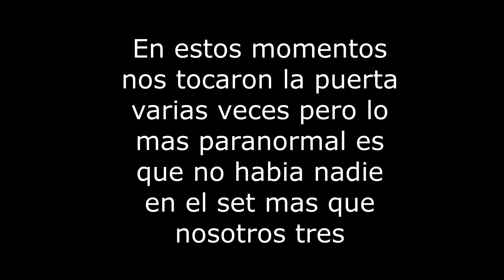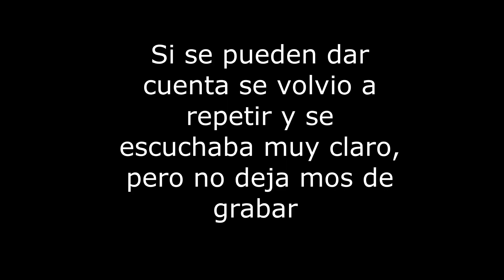¡GOLE4DA FRANCESA! Reacciones al Barcelona 1-4 Paris Saint-Germain de la Champions League.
En esta ocasión reaccionamos al juego de la champions league donde se disfruto un buen juego con muchos goles dentro de ellos 3 goles de Mbappe para llevarse el balón y un Barcelona que no tae nada de nada, Cremonés recuerden participar para llevarse el regalo sorpresa y una playera original.